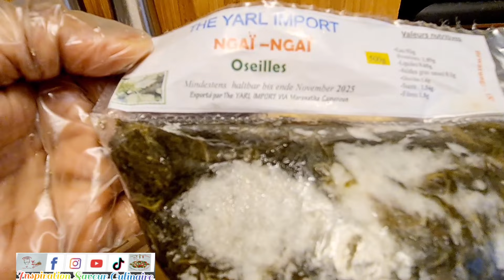Feuille D'hibiscus: Comment Je Prépare L'oseill Feuille De Bissap Ngaï Ngaï Aux Aubergines Africaine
Ingrédients :

-  1 kg  de nga#ï ngaï, feuille de bissap, feuille de roselle  ( où la quantité qui vous convient  )
-  250 g d'aubergines afri#caine ( où la quantité qui vous convient  )
-  1 oignon
-  1 cuillère à café d'ail en poudre  (  facultatif  )
-  1 cuillère à café d'oignon en poudre  ( facultatif  )
-  sel  (  la quantité selon vos goûts  )
-  le poivre  ( facultatif  )
-  piment frais entier  où en purée  (  facultatif  )
-  l'huile pour la préparation
-  1 verre 1/2  d'eau froide